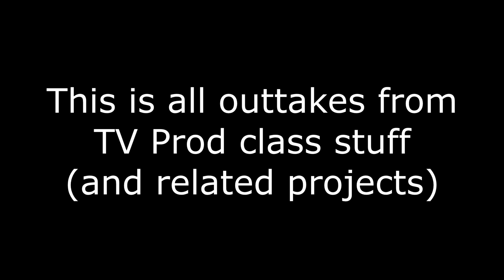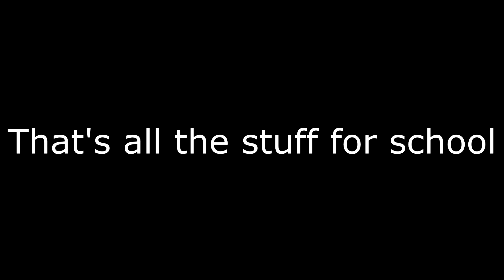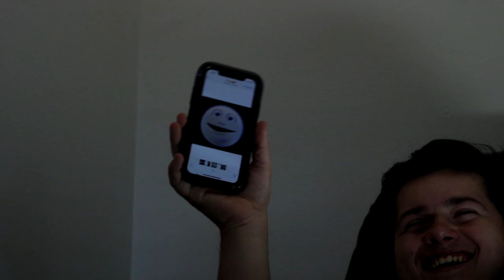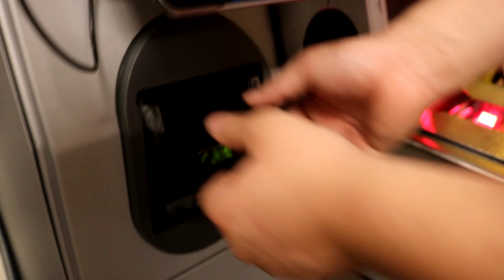tvprod.mp4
Had this all sitting on my computer for 4ish years, since nothing we filmed during the summer actually got finished this is all I have left of the TV Production-esque stuff.

Things have really gone south since the summer of 2018. Tyler's in jail for impersonating a cop, Seth has been missing since early 2020, Payton is a finance guru, Samari has been detained in Tajikistan, Leon is attending high school, Jackson has been spotted living in eastern Washington, and Jacob has hit 2500 soundcloud followers, the entirety of the earth's population. I'm currently writing this from my apartment in Ouagadougou where I've taken refuge after I fled the country in December 2018 for allegations of getting people across the country addicted to Head and Shoulders.

In all seriousness, this shit really was fun, and although I don't miss anything else from high school, I'd be lying if I said these weren't some good times. Unfortunately, the group doesn't entirely keep in touch anymore, but that's to be expected, as the only thing that really brought all of us together in the first place was being stuck in the same room for an hour and a half every other weekday. As much as I'd love to make silly videos like these again, it seems unlikely it'll happen again, but not impossible.